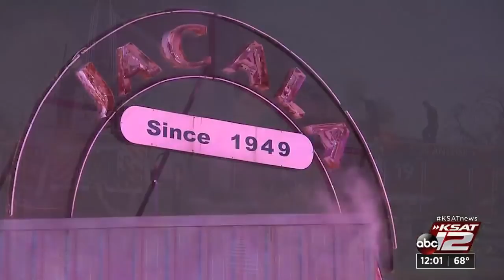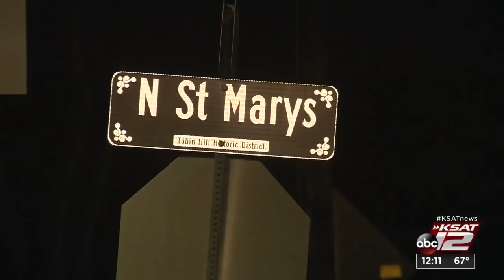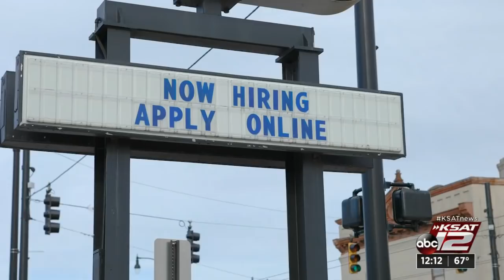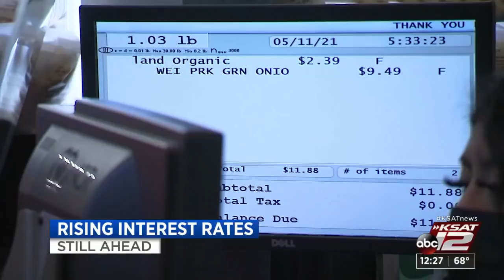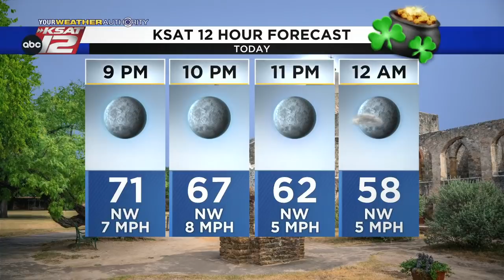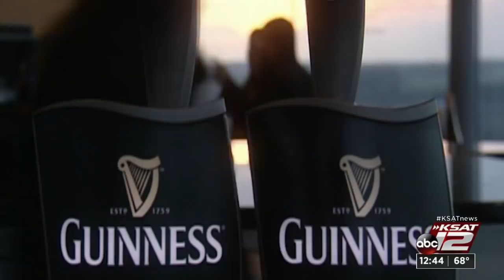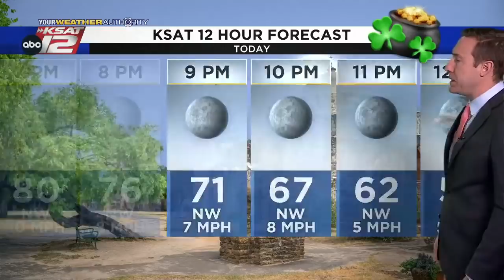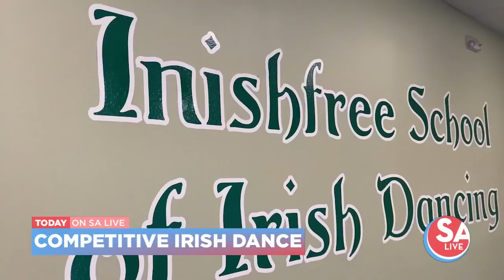KSAT 12 News at Noon : Mar 17, 2022